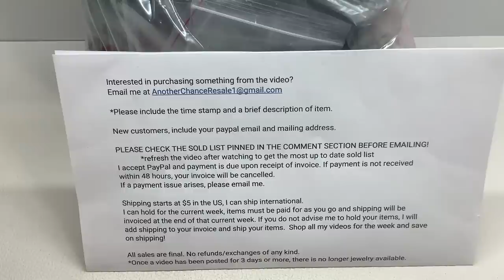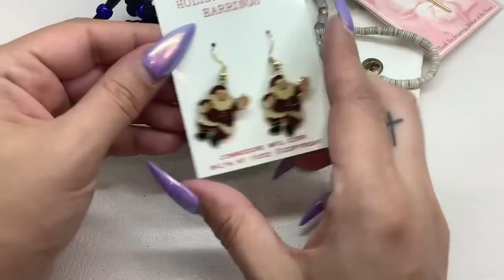Vintage Jewelry & Sterling! Online Auction Jewelry UNBOXING!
In this video i'm unboxing jewelry I won from an online auction!

I accept PayPal and payment is due upon receipt of invoice. If payment is not received within 48 hours, your invoice will be cancelled. Two times non-payment and you will no longer be able to shop with me.
I can hold for the current week, items must be paid for and shipping will be invoiced at the end of that current week. If you do not advise me to hold your items, I will add shipping to your invoice and ship your items.
Shop all my videos for the week and save on shipping!

Kristen D.

Monthly Jewelry Subscription: Join TODAY and I’ll ship TOMORROW! 6 hand picked pieces of jewelry sent to your door every month! To keep or resell or both! Quality pieces!
*US only.